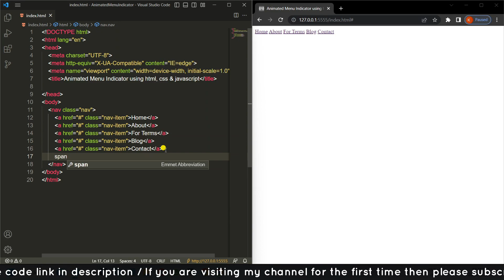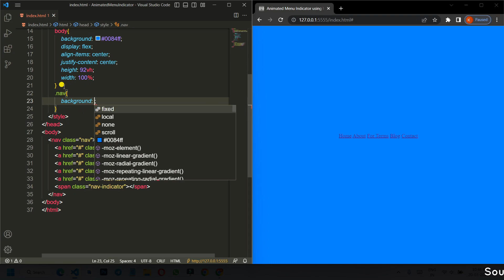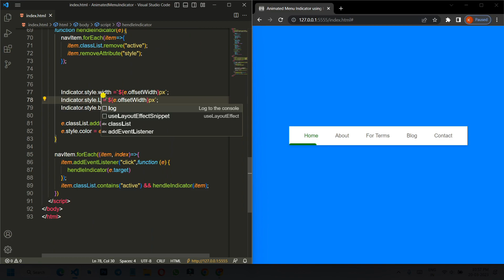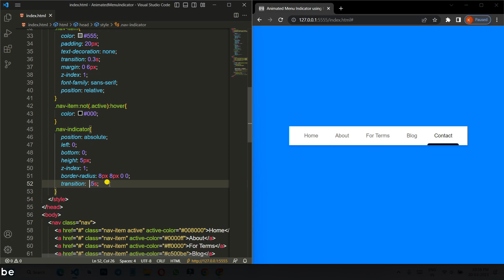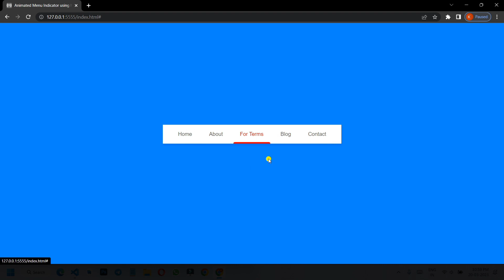Animated Menu Indicator using Html, CSS & JavaScript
*Thanks..*